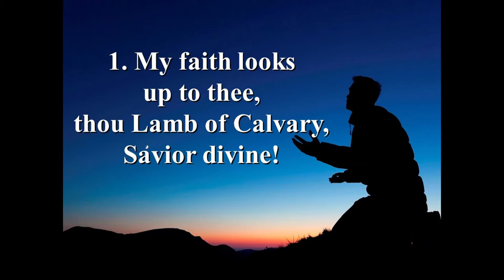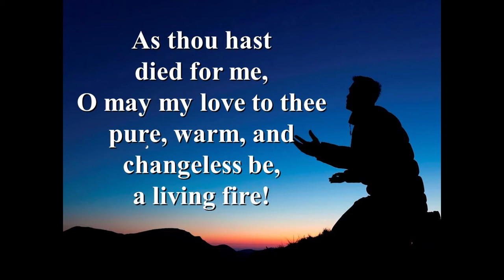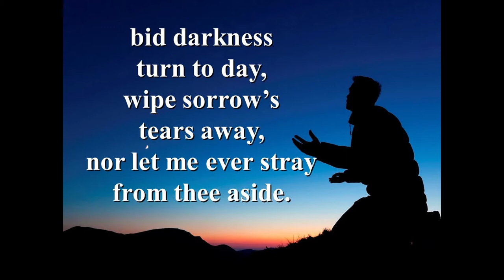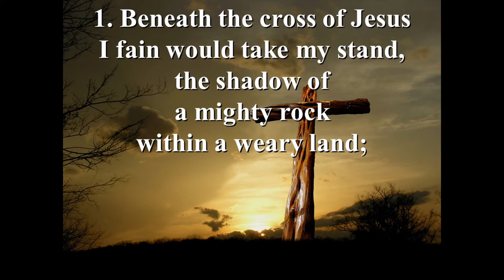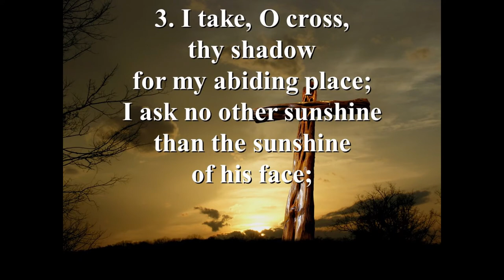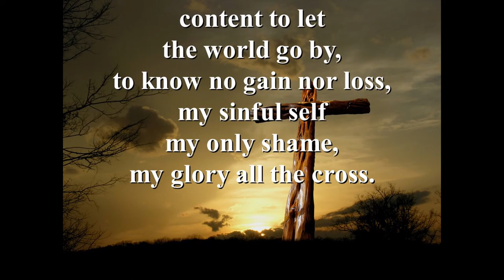Look Up and Live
In the wilderness during the Exodus, venomous snakes threatened God's people. In God's wisdom, rather than remove the snakes, a way was given that pointed their attention away from the snakes and onto God who would sustain them, but those who didn't "look up" were troubled by the snakes. A good word for us today!

Jim, please click the button below to let us know that you "attended" this worship video.
First Name

Jim
Last Name

Denton
Counting yourself, how many people viewed this video with you?